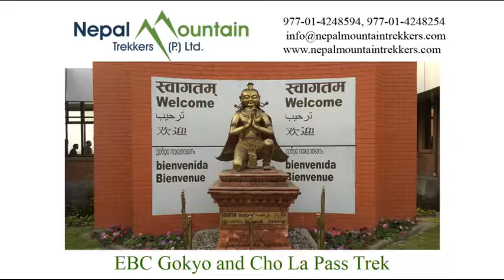Everest Base Camp || Gokyo Lake || Cho La Pass Trek || Everest Region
Everest Base Camp, Gokyo Lake and Cho La Pass trek in Everest Region

NEPAL MOUNTAIN TREKKERS (P.) LTD.
JP Street, Thamel,
Kathmandu, Nepal
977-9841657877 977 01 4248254